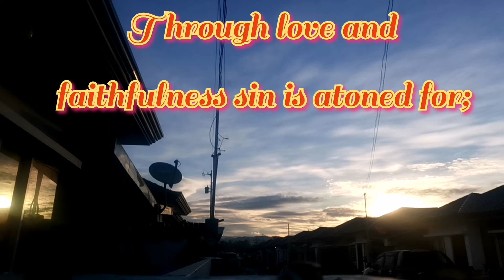God's Awesomeness : Morning Gift #0037 161121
God's plan is far better than man's. His greatness overwhelms all.